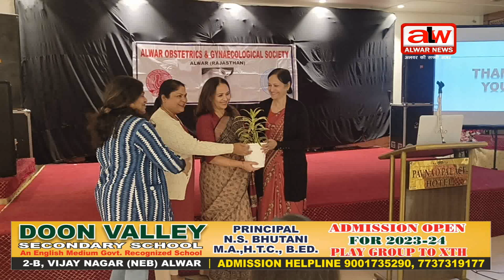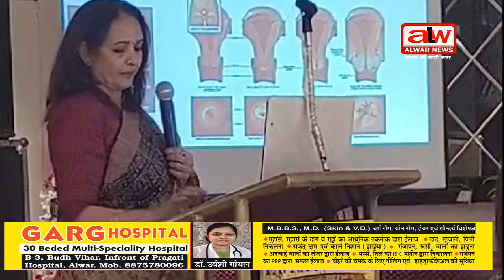सर्वाइकल कैंसर पर सीएमई आयोजित //21 DEC 2023